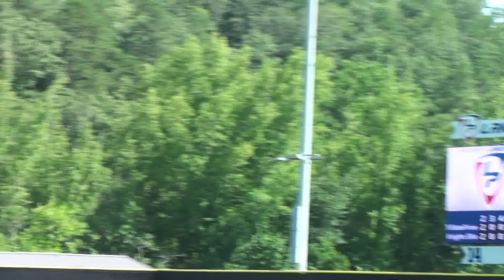15u WWBA PG National Championship - Tri-State Arsenal 15u 2020 Prime vs. Knights Baseball 15u Elite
15u WWBA PG National Championship

Game 4: Lakepoint Sports Complex - Field 14
7/17/2017

Tri-State Arsenal 15u 2020 Prime (2) - Knights Baseball 15u Elite (2)

Xavier and the Prime despite 9 hits, end the game in a tie with Knights Baseball 15u Elite in their first game at Lakepoint.

Jude Zern got the start on the bump for the Prime and Kai Cummings came into the game in relief.

Jake Lutz and Gavin Smyth were the only 2 batters to come in to score for Tri-State.

Xavier goes 2 for 2, 2 singles, a walk and 1 put out.

Xavier's at bats: 1:00 (single),5:28 (single), 8:10 (walk)
Xavier's play: 6:26 (a diving catch)